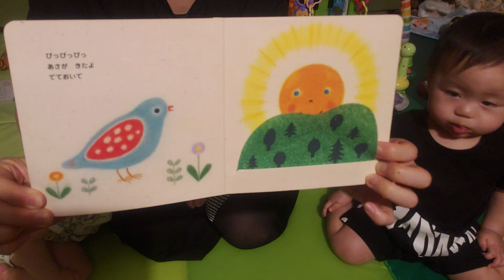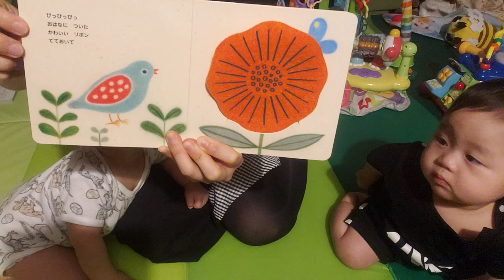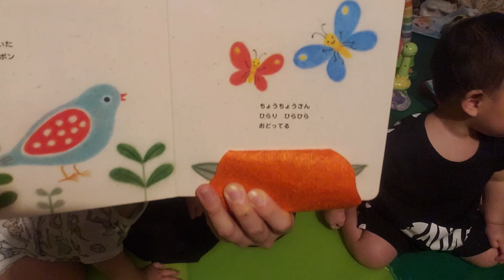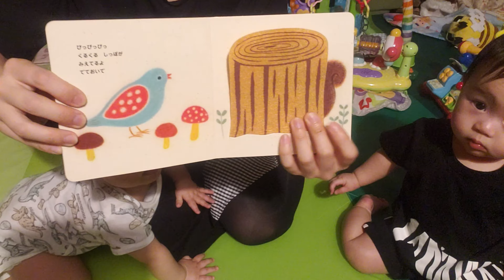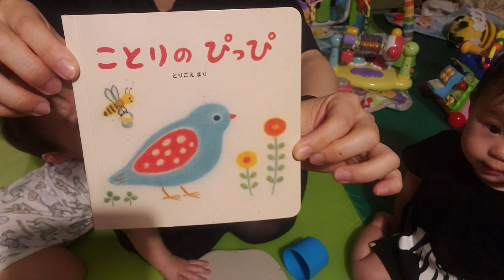生後10ヶ月】ふたご赤ちゃんに絵本の読み聞かせ：「ことりのぴっぴ」フェルト仕掛け絵本👶👶双子生後317日目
ふたごたちの日常動画です😊😊

こどもちゃれんじbabyの教材、仕掛け絵本「ことりのぴっぴ」を読んでみました。
作 とりごえまり

▼アラサー同い年夫婦、にどねゆうき・にどねゆかです。
双子を授かることができ、育児と日常の記録をVlogとして残していくことにしました。
母体のHELLP症候群・妊娠高血圧症候群のため
予定日より１ヶ月半早く、33週6日での緊急帝王切開による出産となりました。
はじめての育児で分からないことばかりですが、がんばります！！

Automatic Translation
We are Yuki and Yuka Nidone, a couple of the same age.
We were able to have twins and decided to keep a vlog of our childcare and daily life.
Due to maternal HELLP syndrome and gestational hypertension
I had an emergency C-section at 33 weeks and 6 days, a month and a half earlier than the due date.
This is my first time raising a child and I don't know what to expect, but I'll do my best!
Traducción automática
Somos Yuki y Yuka Nidone, una pareja de la misma edad.
Pudimos tener gemelos y decidimos mantener un vlog de nuestro cuidado de los niños y la vida cotidiana.
Debido al síndrome HELLP materno y la hipertensión gestacional.
me hicieron una cesárea de urgencia a las 33 semanas y 6 días, un mes y medio antes de la fecha prevista.
Es la primera vez que crío a un niño y no sé qué esperar, ¡pero haré lo que pueda!
自动翻译
我们是Yuki和Yuka Nidone，是一对同龄人。
我们能够拥有一对双胞胎，并决定将我们的育儿和日常生活记录在视频中。
由于母体患有HELLP综合症和妊娠高血压
我在33周零6天时进行了紧急剖腹产，比预产期提前一个半月。
这是我第一次养育孩子，我不知道该怎么做，但我会尽力而为！

撮影：GalaxyS9+